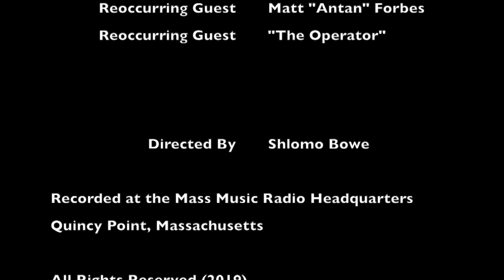Steele & Nazz Episode 7 (Featuring Bobby "Lights Out" Laing)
On episode seven, the boys had the pride of Braintree and Rough N' Rowdy 10 champion Bobby "Lights Out" Laing on the show.

We also discuss the state of the New England Patriots, Gardner Minshew and a whole lot more in the sports world.

Mass Music Radio's Pioneer Sports Podcast is hosted by Adam Nazzaro, Mike Steele, & producer Mike Medeiros! A bi-weekly program that focuses in on whats been happening in the sports world, the local scene, and much more!

Follow the guys on social media!

Mike Steele

Adam Nazzaro

Mike Medeiros

Recorded at the Mass Music Radio Headquarters

Quincy, Massachusetts